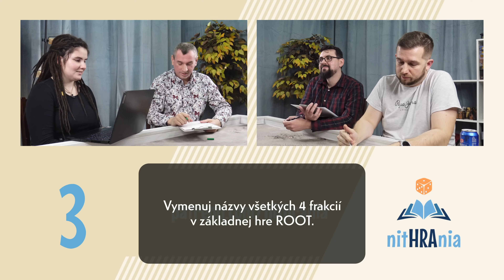Silvestrovský kvíz 2023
Zábavný kvíz o stolových hrách, ktorý sme pre vás pripravili na koniec roka 2023.